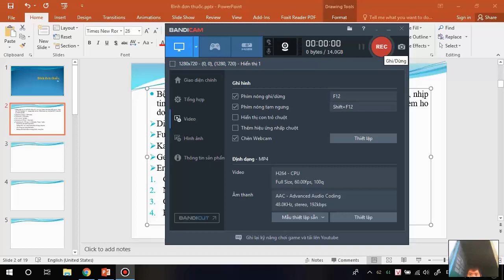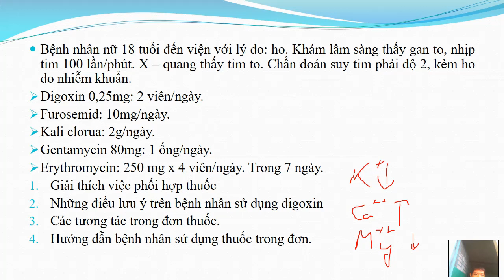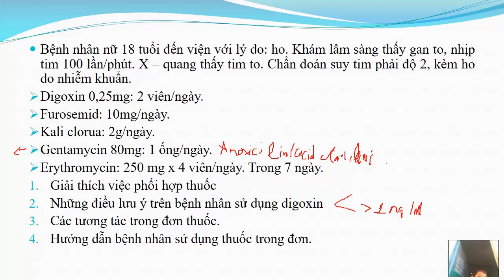Bình đơn thuốc (bài tập): Suy tim có sử dụng digoxin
Giọng hơi khó nghe các bạn nhé.

1. Digoxin không phải là 1 thuốc có khả năng kéo dài thời gian sống cho bệnh nhân suy tim, digoxin chủ yếu có tác dụng làm giảm triệu chứng, tình trạng lâm sàng xấu đi và số lần nhập viện. Vì thế nên kèm thêm 1 thuốc được chứng minh là có tăng thời gian sống cho bệnh nhân như ACEI hoặc beta-blocker.
Liều digoxin là: 0,6 - 1 ng/ml. Ở liều này, thuốc vẫn có hiệu quả giảm tử vong.
Nồng độ digoxin lớn hơn 1 ng/ml thậm chí còn làm tăng tử vong so với không sử dụng (nghiên cứu placebo). Trên lâm sàng chẳng bác sĩ nào đi dùng liều cao cho bệnh nhân hết á.
Digoxin tăng độc tính khi:
+ Hạ Kali huyết, hạ magiê huyết (ít ý nghĩa) và tăng canxi huyết.
+ Tăng nồng độ do bị đẩy khỏi mô bởi thuốc: verapamil, amiodaron, đặc biệt là quinidin.
+ Tăng độc tính làm loạn nhịp khi dùng với các thuốc làm tăng loạn nhịp: thuốc kích thích β-adrenergic, succinylcholin.
+ Tăng nồng độ do chất ức chế CYP450: erythromycin.
+ Ngoài ra, các kháng sinh còn tiêu diệt Eubacterium lentum là vi khuẩn chuyển hóa digoxin (có trên 10% bệnh nhân).
2. Furosemid có ý nghĩa làm giảm triệu chứng ứ máu ngoại biên do suy tim. Trường hợp này là gan to do suy tim.
3. Kali clorua nhằm ngăn chặn việc giảm kali huyết do sử dụng furosemid. Việc giảm kali huyết có thể làm tăng độc tính của digoxin.
4. Phối hợp gentamycin + erythromycin là phối hợp ko có lợi trên lâm sàng.
Cần nhớ là Aminoglycosid chỉ tăng tác dụng khi được phối hợp vứi kháng sinh tác động trên vách tế bào như beta-lactam hoặc vancomycin